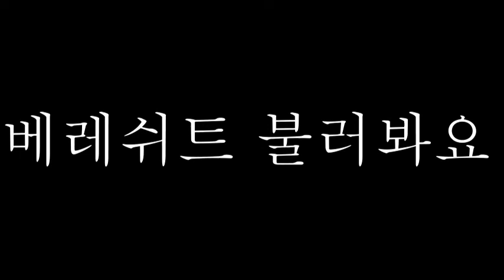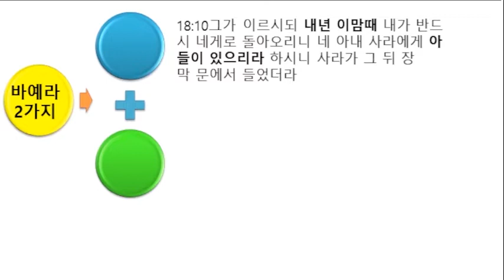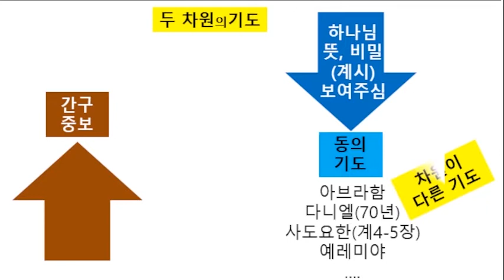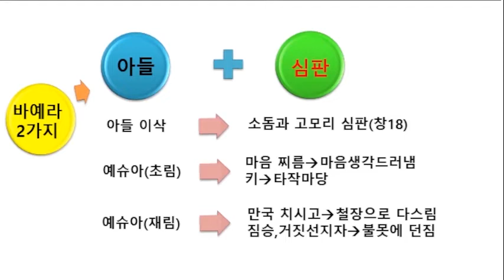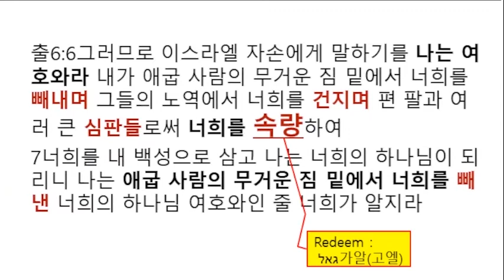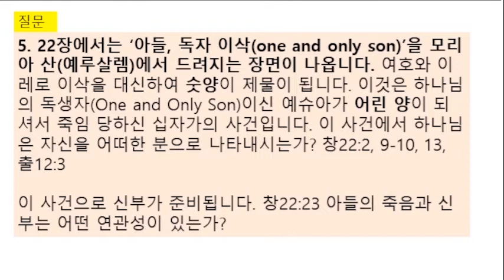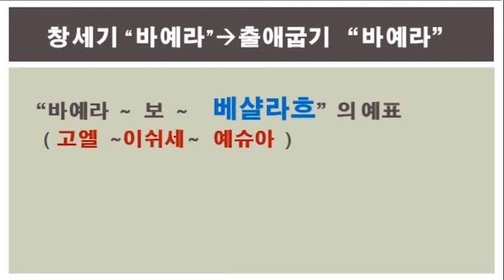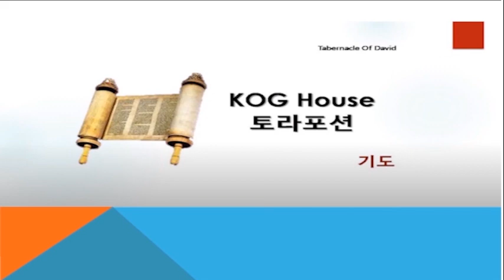4번째 토라포션Torah portion 바예라 וירא 나타나시니 And he appeared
아들을 통해 나타내시는 여호와 하나님을 만나시는 한 주간이 되시길 바랍니다.

KOG House선교회는
2010년 9월에 시작하여
2019년4월21일 이스라엘 갈멜산에
선교센터를 두고 땅끝 이스라엘 선교를 위한 단체입니다.
유대인, 아랍인, 그리고 소수민족인 드루즈족이 살고 있는
갈멜산에서 온 이스라엘 구원을 위하여
현지교회, 열방교회와 함께
엘리야의 불이 있는 제단에
불이 꺼지지않도록 밤낮 지키고 있습니다.
KOG House선교회와 함게하실 분들을

후원계좌: 농협은행 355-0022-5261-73 콕하우스(KOG House)